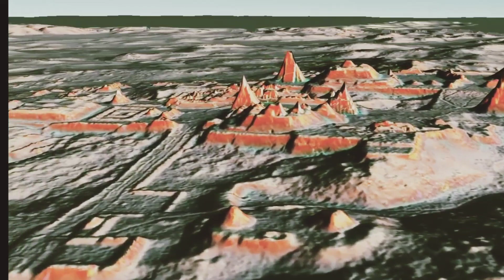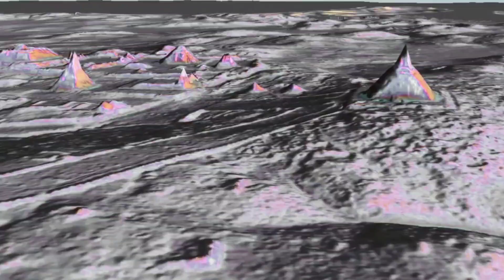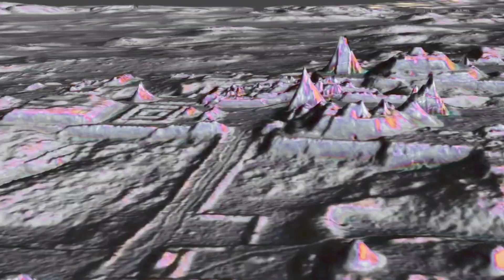2000 yrs old Mayan mystery | 1 கோடி மனிதர்கள் அழிக்கப்பட்ட கதை | tamil | pakketvideos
Guys let discuss about the Mayan civilization and mysterious disappearance of Mayan from the history and also look into new findings of lost city